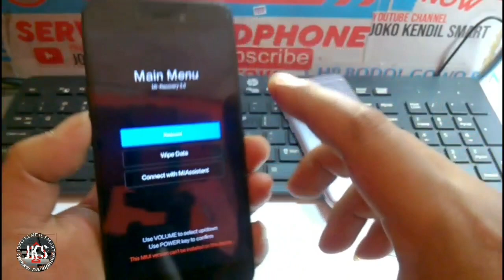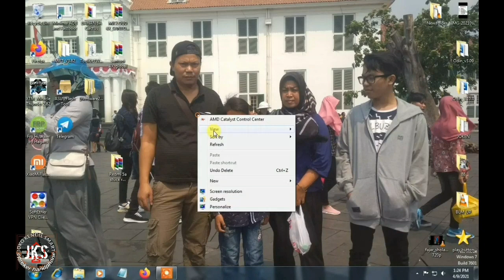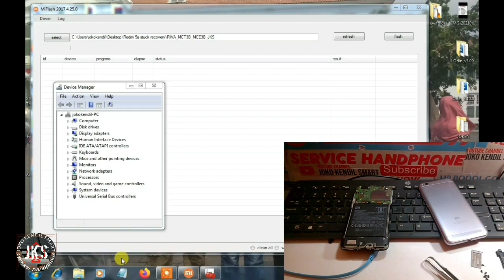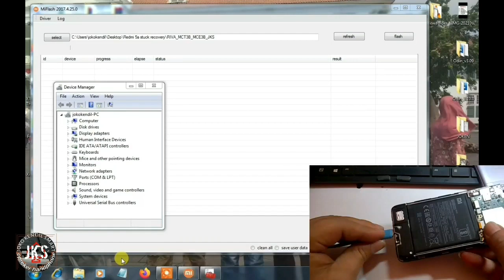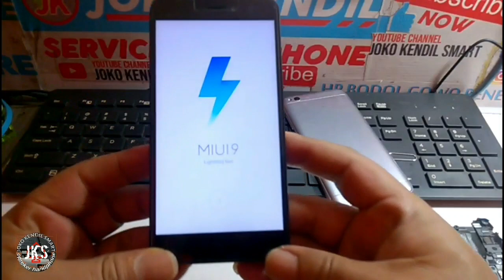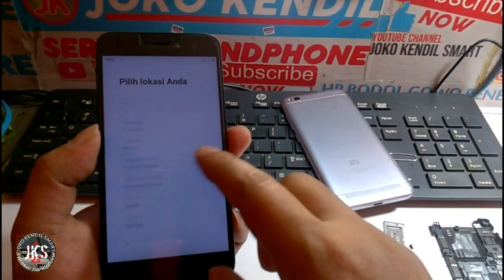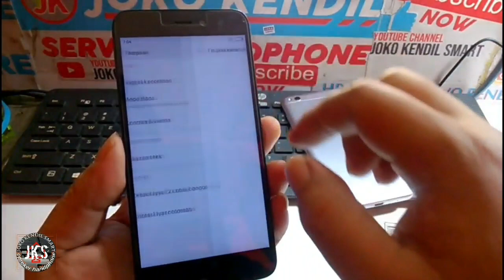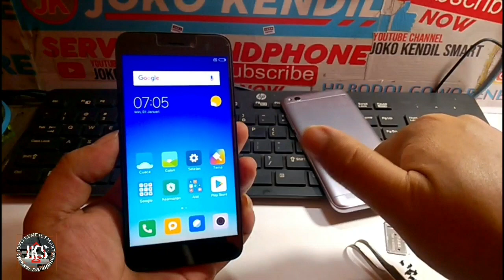Redmi 5A Stuck Recovery Flash Firmware Global RIVA MCT3B, MCE3B, MCI3B || JKS opreker handphone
Pada kesempatan kali ini saya share video cara:
Atasi Xiaomi Redmi 5A Stuck Recovery,,Karena Pada Dasarnya redmi 5a ini
Hp Distributor Dan Masih Menggunakan Rom Abal Abal versi Indonesia
Dan ketika kita flashing Menggunakan Rom Global setabil pasti terjadi-
Stuck Recovery..Maka disini yang kita lakukan adalah flashing firmware
Khusus stuck recovery..

⏩hapus pola redmi note3 pro tanpa hapus data
micloud redmi 6a via mrt dongle